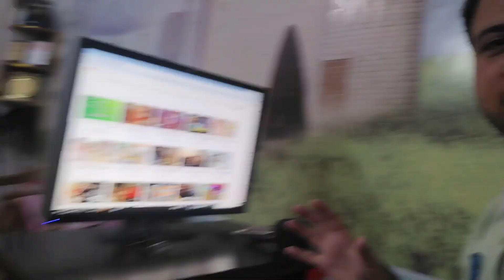Mubarak Ho 😄♥️ | Vlog with friends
aaj humari vlog video me 2 surprises hain aur wo apko video dekh k pata chalega k kya surprise hain, video last tak dekhain